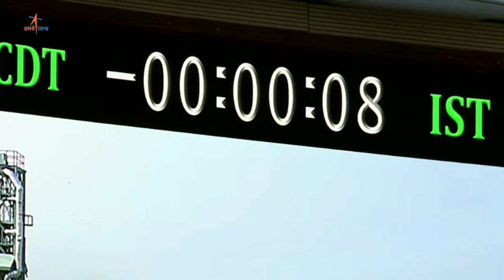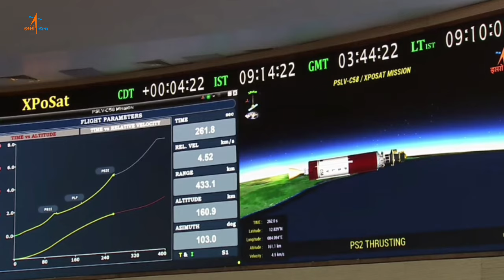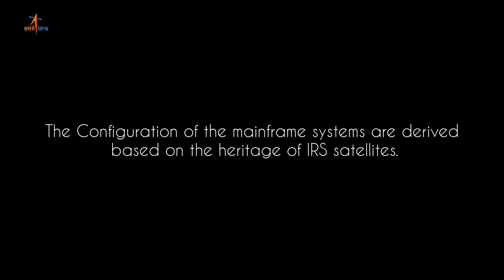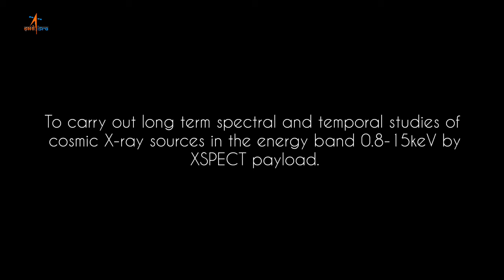ISRO ( PSLV-C58 / XPoSat ) is launched successfully by PSLV-C58 | ISRO Mission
Lift-off Normal: XPoSat is launched successfully by PSLV-C58
PSLV-C58 vehicle placed the satellite precisely into the intended orbit of 650 km with 6-degree inclination
The POEM-3 is being scripted

ISRO's PSLV-C58 has launched XPOSAT Satellite into an Eastward low inclination orbit on January 01, 2024 09:10 Hrs IST. After injection of XPOSAT, the PS4 stage will be re-started twice to reduce the orbit into 350 km circular orbit to maintain in 3-axis stabilized mode for Orbital Platform (OP) experiments.